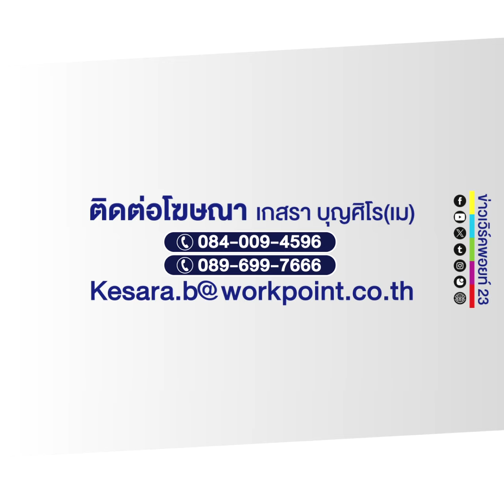ช่วยสุนัขถูกคนใจบาป ใช้ฉมวกแทงติดคาท้องน้อย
ผู้สื่อข่าวได้รับรายงานจาก นายรามธนะ วิจิตรการ นายกเทศมนตรีเทศบาลตำบลบางหลวง ได้รับแจ้งจากนางนิชยา เรืองสุวรรณ ว่ามีสุนัขถูกฉมวกแทงติดลำตัว มาร้องขอความช่วยเหลืออยู่ในพื้นที่ ม.4 ต.บางเดื่อ อ.เมือง จ.ปทุมธานี เจ้าหน้าที่งานป้องกันและบรรเทาสาธารณภัย และเจ้าหน้าที่กองสาธารณสุข เทศบาลตำบลบางหลวง จึงนำกำลังไปตรวจสอบที่เกิดเหตุ
เมื่อไปถึงที่เกิดเหตุพบนางนิชยา เรืองสุวรรณ เจ้าของบ้านได้นำเจ้าหน้าที่เดินไปหลังบ้านติดกับห้องน้ำ พบสุนัขพันธุ์ไทยเพศเมีย สีน้ำตาลลายขาว อายุประมาณปีเศษ ที่บริเวณท้องด้านซ้ายมีฉมวกปักติดคาอยู่ โดยมีคราบเลือดแห้งไหลติดมาใต้ท้อง นอนร้องครวญครางอยู่ด้วยความเจ็บปวดและมีลักษณะอาการหมดเรี่ยวแรงอย่างน่าเวทนา เจ้าหน้าที่ ฯ จึงพยายามช่วยกันจับใส่ผ้าห่มแล้วนำตัวออกมาเพื่อปฐมพยาบาลเบื้องต้น
จากการตรวจสอบพบว่า สุนัขถูกเหล็กฉมวกแทงเข้าที่ท้องใกล้ราวนมด้านซ้าย จนทำให้ปลายเหล็กของฉมวก ซึ่งเป็นเหล็ก 6 แฉก แทงคาติดอยู่กับที่ตัวของสุนัขลึกเข้าไปประมาณ 5 นิ้ว ส่วนปลายด้ามซึ่งเป็นด้ามไม้หักเหลือประมาณ 5 นิ้ว เจ้าหน้าที่ ฯ ได้ช่วยกันใช้ผ้าพันแผลพันรอบบริเวณบาดแผลและฉมวก แถมที่ใบหน้าและหูยังมีบาดแผลคล้ายถูกทำร้ายหรือถูกตีอีกด้วย หลังจากปฐมพยาบาลเบื้องต้นแล้ว จึงนำขึ้นรถเพื่อส่งไปยังปศุสัตว์จังหวัดปทุมธานี